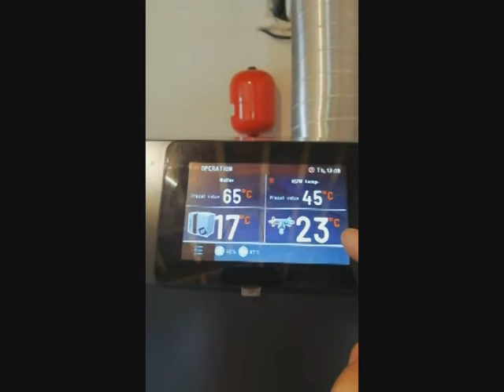Centrala peleti Metal-Fach Smart-PELLET 30KW jud: Hunedoara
Centrala peleti MF modelul Smart pellet cu puterea de 30kw importata,montata si pusa in functiune de firma Gamma-Total-Instal SRL Botosani